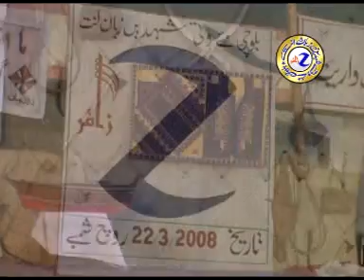balochi song ( Vash Nabi Mara ) Arif baloch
balochi song